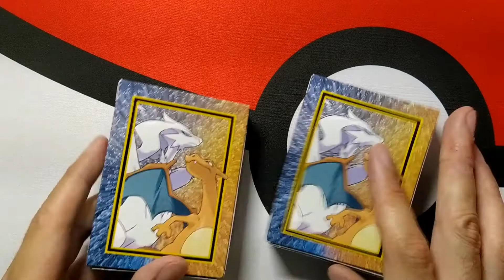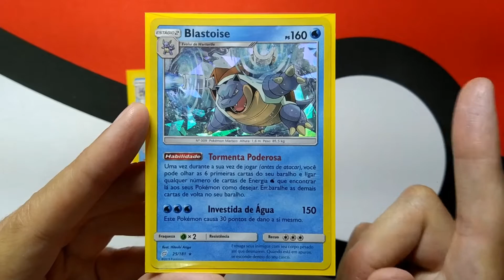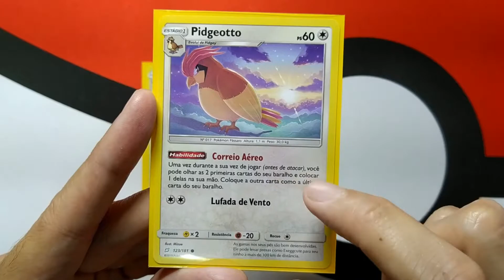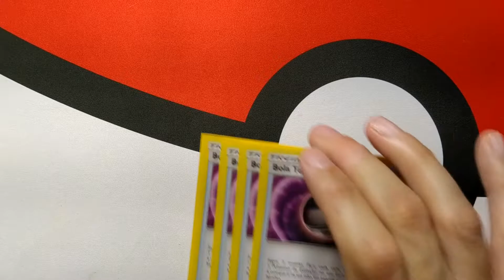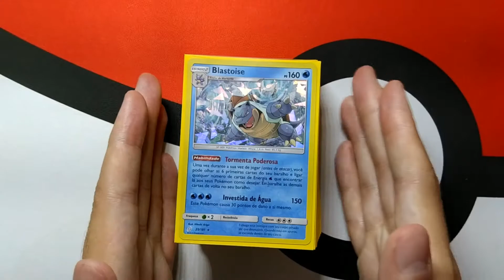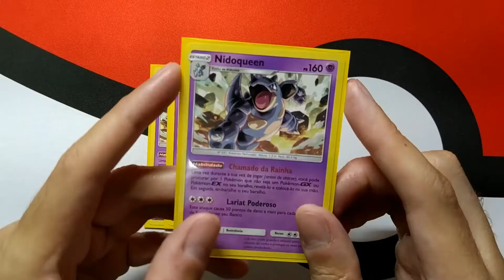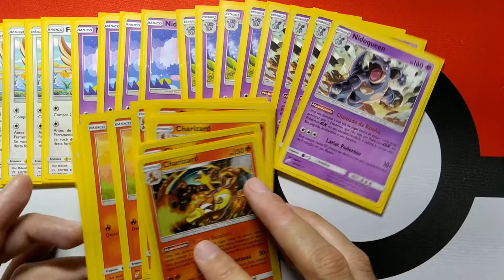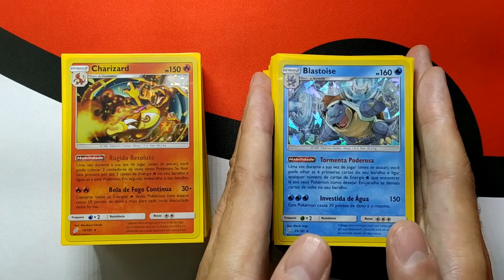POKÉMON #012 - Deck Tech Challenge: Blastoise TEU vs Charizard TEU!!!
Vamos continuar a nossa JORNADA POKÉMON? Hoje, trago para vocês dois deck techs super especiais! preparados para encarar os desafios do formato Temático e 4fun? Bora lá conferir a versão otimizada dos decks da UNIÃO DE ALIADOS: Blastoise e Charizard!!!

MÚSICAS
Tema de Abertura Pokémon (PT-BR), Pokemon I Choose You (Nintendo Anime Sound Collection), Kanto Wild Pokemon Battle (Nintendo Anime Sound Collection), Johto Wild Pokemon Battle (Nintendo Anime Sound Collection), Kanto Elite FourGym Battle Theme (Nintendo Anime Sound Collection), Kanto Trainer Battle - Burning Battlefield (Nintendo Anime Sound Collection), Kanto Wild Pokemon Battle (Miguel Volkov version)